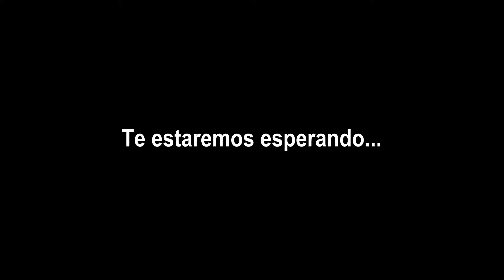Editorial Thunderstorms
¡Te ofreceremos estos servicios!